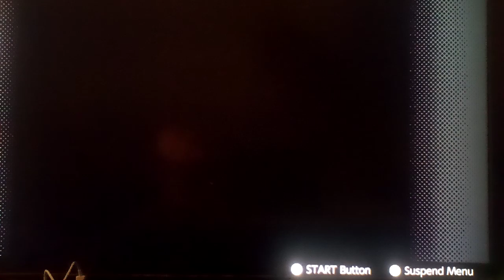Let's play Mario Party 3 Part 93: Multiplayer Mode: Deep Blooper Sea (11/11)